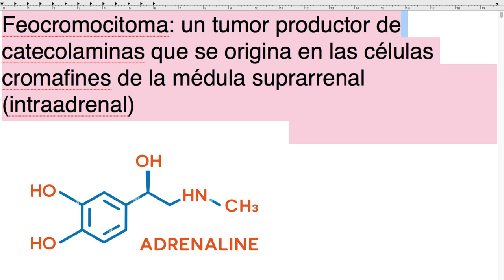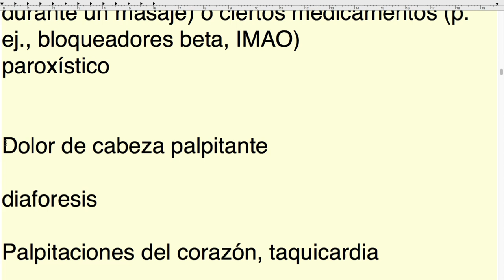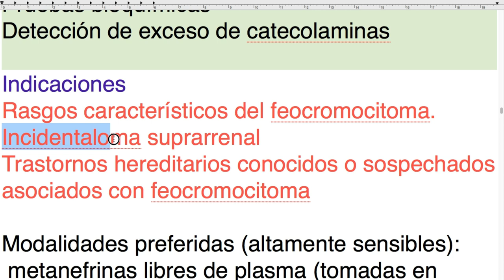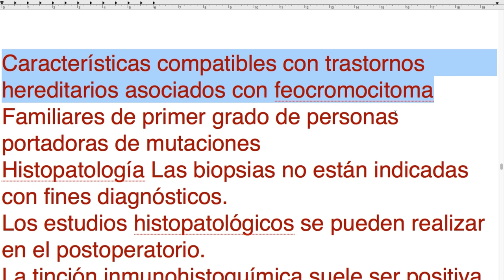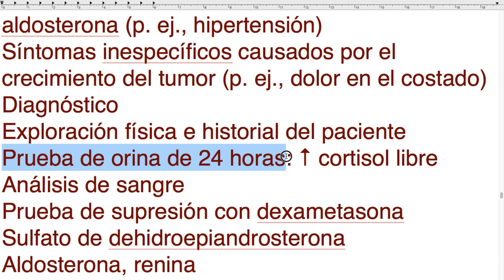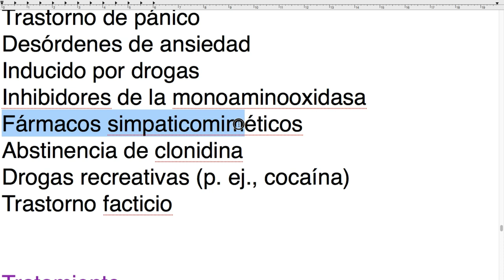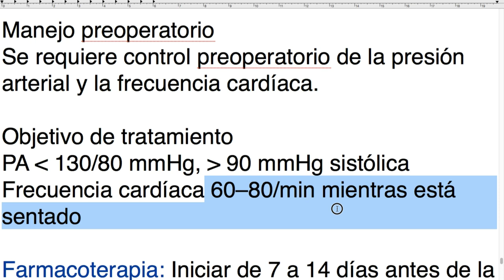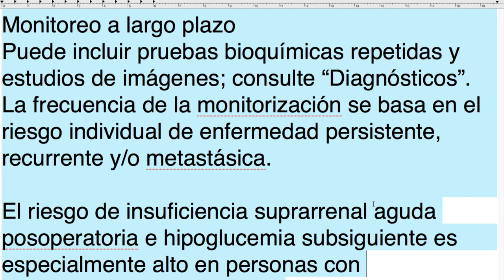Feocromocitoma. Resumen Total para USMLE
IMPORTANTE : Mas de 290 videos de educación Medica pueden ser Subidos GRACIAS a tu LIKE en el icono con la manito con el pulgar hacia arriba.